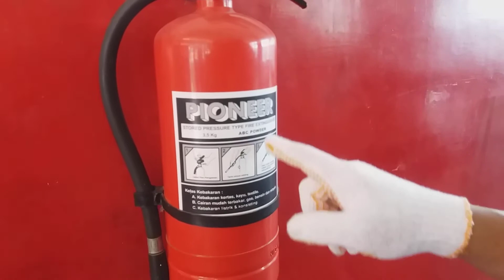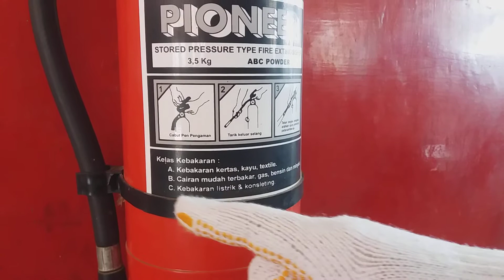Mengidentifikasi Peralatan Keselamatan Kerja dan Lingkungan kerja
Video ini menjelaskan tentang topik Mengikuti Prosesur Kesehatan dan keselamatan Kerja untuk mengidentifikaai bahaya dan penghindarannya serta pengidentifikasian Alat Pemadam Api Ringan (APAR) serta kegunaannya